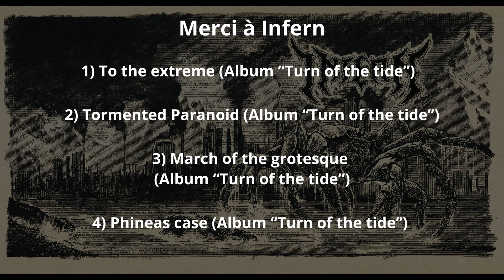Un retour aux fondamentaux du Death metal avec Infern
Decouverte Rock
Decouverte Metal
Decouverte Punk